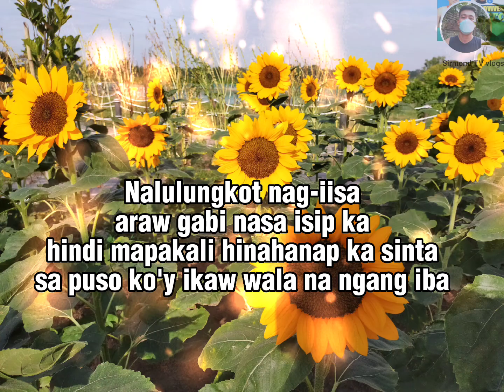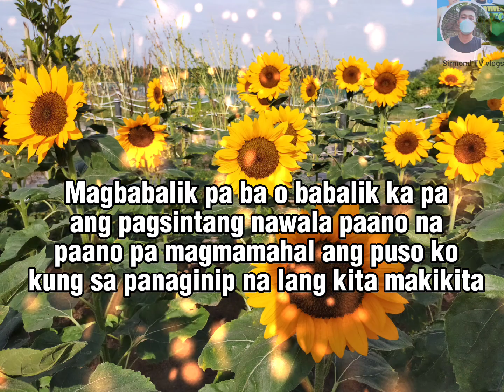Babalik with lyrics by Haima | opm music